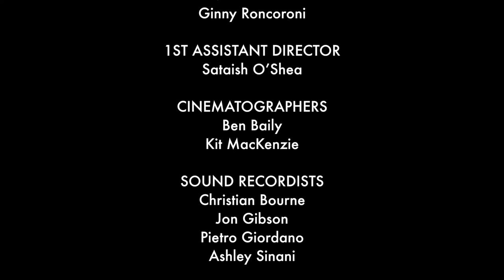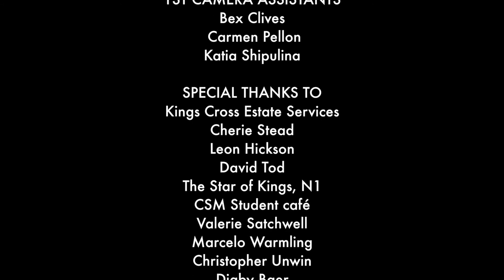Drama Centre London MA Screen Showcase 2018 Riff Raff